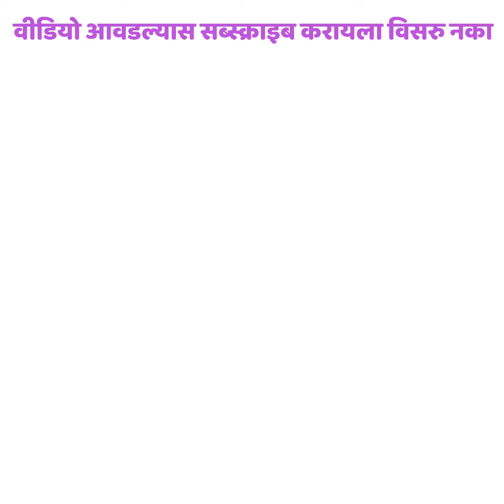प्रत्येक महिलांसाठी उपयोगी बटवा l DIY Batawa Pouch l Marathi Crafts